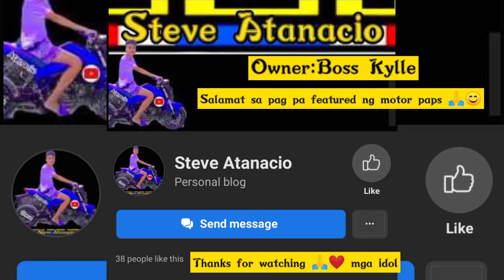Raider 150 Streetbike Concept XBOMBA BEAT / KING OF UNDERBONE.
Title:
The king of underbone Suzuki RAIDER R150 Fi is the one of the most utilitarian bikes in the market meant for daily commute.
Key specs:
Jrp swing arm
Gasoline Regulator
Jrp seat cover
MTV XAun
Apido power pipe
PS16 brake master
SD rims
Sparco tow strap